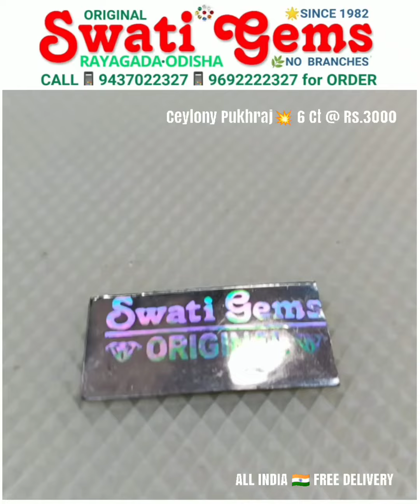Rs.3000 Per CARAT / PAKKI RATTI 💥6 Cts CEYLONY SRILANKAN YELLOW SAPPHIRE JUPITER सिलोनी पीला पुखराज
SWATI GEMS 💎 RAYAGADA ODISHA BHARAT  INDIA 🇮🇳

💥 Rs.3000 Per CARAT / PAKKI RATTI

📝 GST BILL PROVIDED

📜 CAN HAVE ITS TESTS & VALUATION GLOBALLY

❤️ FULL MONEY REFUND IF PROVED ARTIFICIAL

👉 WE DELIVER ALL INDIA 🇮🇳

❌ NO COD ❌

💥PAYMENT OPTIONS
🏛️ BANK  DETAILS:

SWATI GEMS
RAYAGADA
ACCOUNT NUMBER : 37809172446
IFSC NUMBER: SBIN0000169
BRANCH CODE: 0169

SCREENSHOT OF
👉 YOUR ORDER
👉 YOUR PAYMENT
👉 ADDRESS + PIN CODE
TO

💎 YELLOW SAPPHIRE

🔺VERY POWERFUL
🔺BEST for STUDENTS
🔺IMPROVES BUSINESS
🔺SUCCESS to POLITICIANS
🔺PERFECT  ADMINISTRATION
🔺PROMOTION of EMPLOYEES
🔺COMMERCIAL DEVELOPMENT
🔺INCREASING FINANCIAL STATUS
🔺MOSTLY used GEMSTONE in INDIA
🔺GOOD & QUICK MARRIAGE of GIRLS
🔺DOMESTIC HAPPINESS for WISDOM
🔺INCREASES KNOWLEDGE & WISDOM
HINDI / GUJARATI : PUKHRAJ
TELUGU : PUSHYARAGAM
SANSKRIT : PEETAMANI
MARATHI : PUSKARAJ
GEM-GROUP : CORUNDUM
CRYSTAL STRUCTURE : TRIGONAL
COMPOSITION : ALUMINIUM OXIDE, Al²O³
HARDNESS : 9
SUBSTITUTE : TOPAZ, CITRINE, TIGER, YELLOW ZIRCON,  YELLOW TOURMALINE & YELLOW AQUAMARINE
AVAILABILITY : SRI LANKA, AUSTRALIA, EAST AFRICA
SPECIFIC GRAVITY : 4.00
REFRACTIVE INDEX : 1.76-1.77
DOUBLE REFRACTION :  0.008
LUSTRE : VITREOUS
METAL :
GOLD is MOST SUITABLE
PANCHADHATU is PREFERABLE
💥 PROCESS :
PURIFY the RING/LOCKET in PANCHAMRUTA, COW’S FRESH MILK or COCONUT WATER. Lit DHOOP-DEEP, APPLY HALDI & SINDOOR TILAK & wear in RIGHT HAND on INDEX FINGER - TARJANI  on THURSDAY after TOUCHING it To LORD JAGANNATH -RAM -KRISHNA - VISHNU
MANTRA :
“OM GRANG GRING GROUNG SAH GURUWE NAMAHA”
16/160/1600/16000 TIMES
SIZE:
1 CARAT / PAKKI RATI per EVERY 10 Kg of BODY WEIGHT of the PERSON
💥 ADVICED For
👉 ALL BUSINESSMEN
👉 ALL EMPLOYEES
👉 ALL ADMINISTRATORS
👉 HAPPINESS IN MARRIED LIFE
👉 ALL FEMALE for GOOD MATCH

💍 RINGS & 📿 PENDANTS MADE IN ORDER. JUST GIVE YOUR RING SIZE

💥 HANDMADE
RING ➕ Rs.200 EXTRA
PENDANT ➕ Rs.200 EXTRA

💥 HANDMADE PURE
RING ➕ Rs.650/750 EXTRA
PENDANT ➕ Rs.550 EXTRA

5000+ FOLLOWING

32000+ FOLLOWING

SWATI GEMS
RAYAGADA - ODISHA
SINCE 1982
❌NO BRANCHES❌

with
🔷 38 YEARS of EXPERIENCE
🔷 MAINTAINING RELIABILITY

GOODS DELIVERED ALL INDIA 🇮🇳

WE PROVIDE PERFECT
💎 GEMSTONE
📿 RUDRAKSHA CONSULTANCY
at
PAYMENT of
💥 Rs. 300/-
👉 25 to 35 PAGES REPORT
in
🔶 ENGLISH
🔶 HINDI
🔶 ODIYA
🔶 TELUGU

💥SEND YOUR
👉 NAME
👉 DATE
👉 TIME
👉 PLACE OF BIRTH
👉 BODY WEIGHT
to

THE REPORT shall be DOOR DELIVERED to YOUR ADDRESS

in
🔶 ENGLISH
🔶 HINDI
🔶 ODIYA
🔶 TELUGU

आपको कोनसा रत्न पहनना चाहिए

👉 आपको कोनसा रुद्राक्ष पहनना चाहिए
👉 कैसे पहनना चाहिए

👉 आपका नाम
👉 जन्म तारीख
👉 जन्म समय
👉 जन्म स्थान
👉 आपका वजन

👇हमे भेजे एसएमएस या वॉट्सएप से 👇
२५ से ३५ पन्ने का रिपोर्ट आपके पत्ते पे भेजा जाएगा

६० से ९० पन्ने का रिपोर्ट आपके पत्ते पे भेजा जाएगा
👇भाषा 👇
📒 हिंदी 📒 ENGLISH 📒 ଓଡ଼ିଆ 📒 తెలుగు

💥 पेमेंट तरीके
🏛️ पेमेंट डिटेल्स
स्टेट बैंक ऑफ इंडिया
स्वाति जेम्स
रायगढ़ा
अकाउंट नंबर :३७८०९१७२४४६
आई एफ इस सी कोड : SBIN0000169
ब्रांच कोड : ०१६९
गूगल पे या फोन पे भी कर सकते हैं
नाम 👉 किरण हंसराज